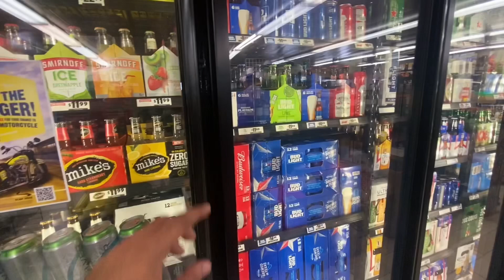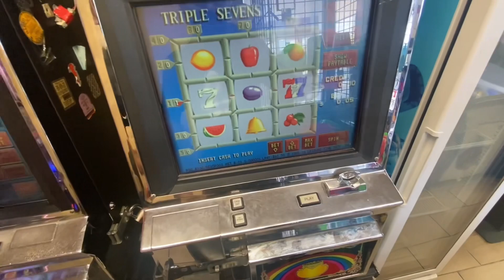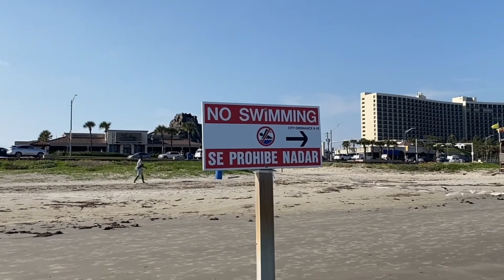Galveston Beach in Texas - America 🇺🇸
Welcome to my latest video where I take you on a journey from Houston, America to the beautiful Galveston beach. Galveston beach is a popular destination for locals and tourists alike, with its warm waters and sandy shores attracting visitors from all over the world.

As we make our way from Houston to Galveston, I share with you some interesting facts about the history of the area and what makes it such a special place to visit. From the early settlers to the devastating hurricane of 1900, Galveston has a rich and fascinating past.

Once we arrive at the beach, I show you how people are enjoying themselves on this beautiful day. From families building sandcastles to friends playing beach volleyball, there's something for everyone to enjoy. The warm waters are perfect for swimming and there are plenty of water sports available for those who want to take things up a notch.

Overall, Galveston beach is a must-visit destination for anyone traveling to Texas. With its stunning scenery, friendly locals, and endless activities, it's the perfect place to relax and unwind. So sit back, relax, and enjoy the ride as we explore all that Galveston has to offer!